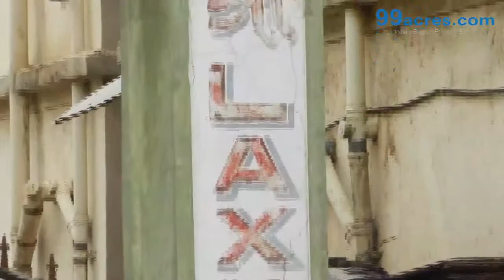LAXMI ASHISH MIRA ROAD MUMBAI 27384